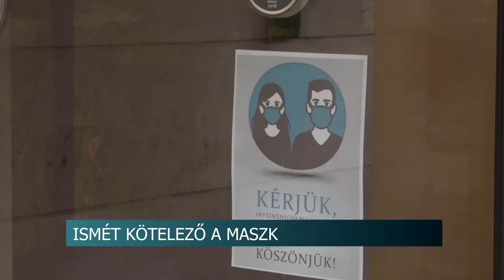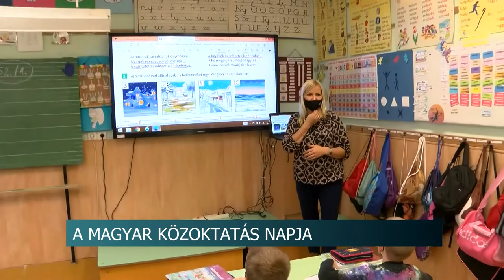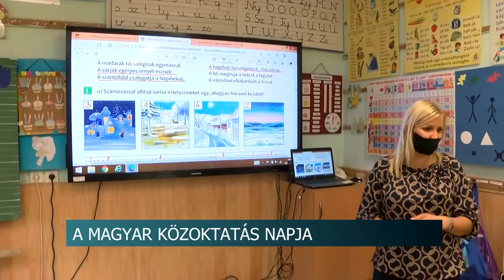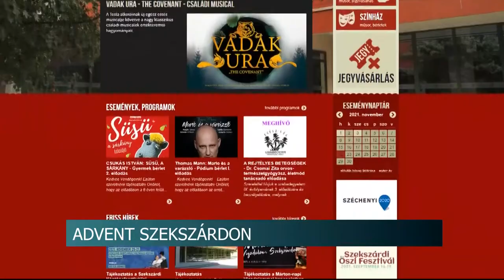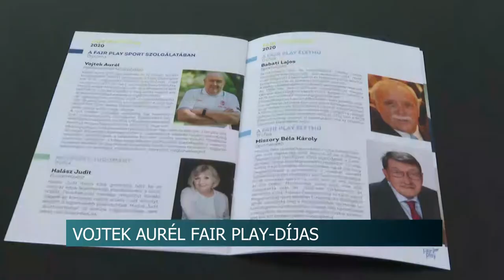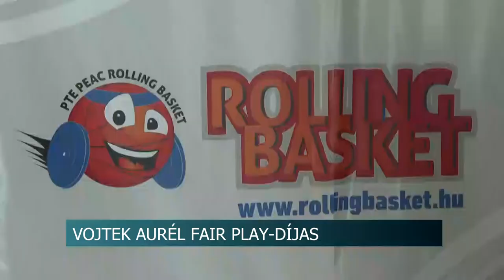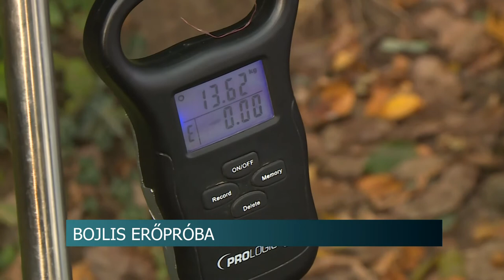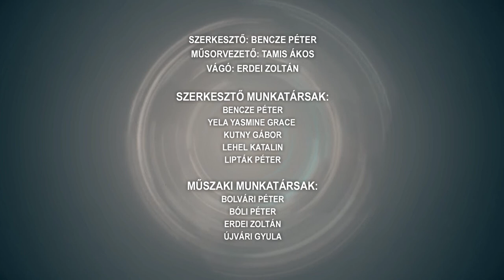Híradó - Tolnatáj TV- 20211122 (hétfő)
Advent Szekszárdon - rengeteg programmal készül a Babits Mihály Kulturális Központ
A korlátozások tapasztalatai
Szent Erzsébetre emlékeztek Tolnán
A Magyar Közoktatás Napja